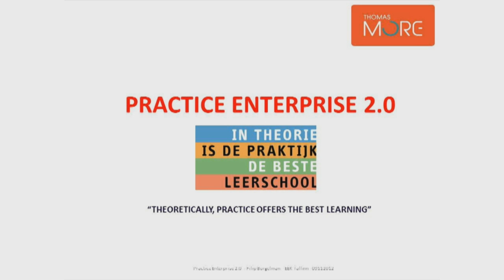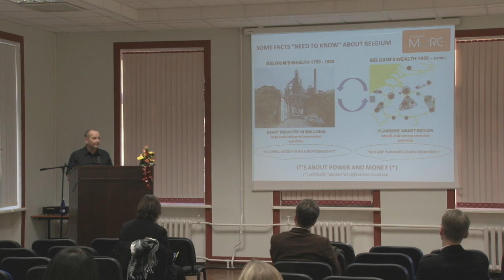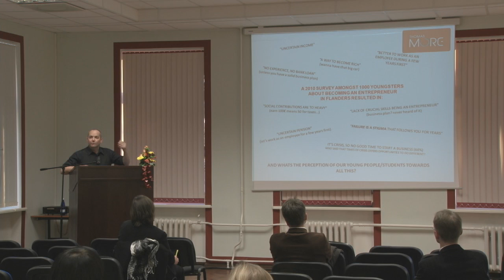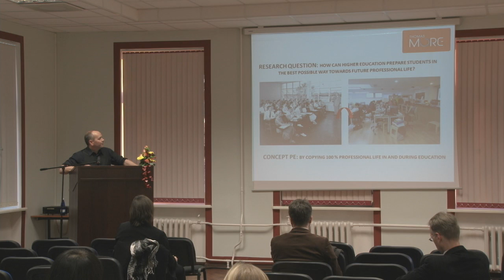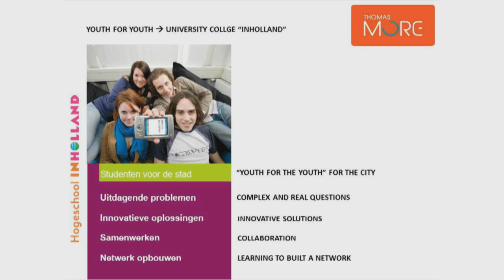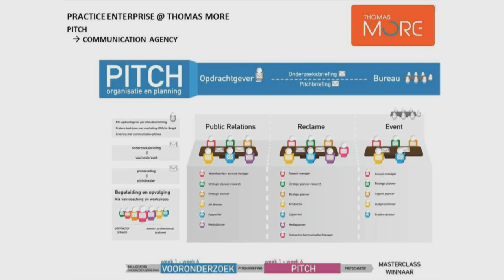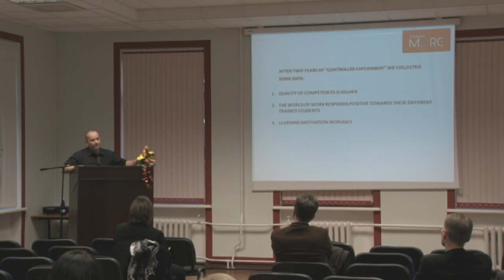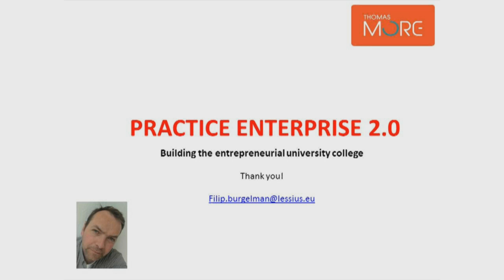EEK juubelikonverents, seminar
EEK juubel 20, konverents, seminar
Filip Burgelman